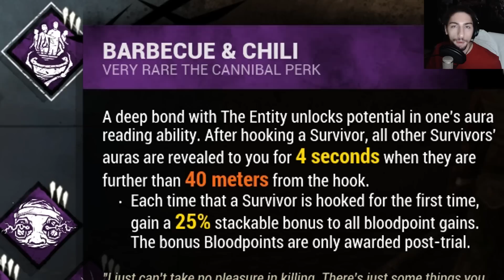Playing As The Hillbilly BUT I'm SUPER TOXIC | Dead By Daylight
All instasaw billy's are toxic